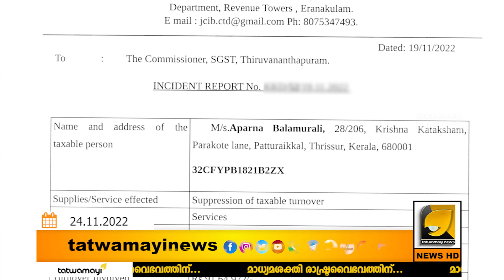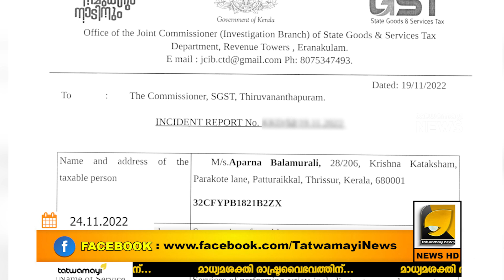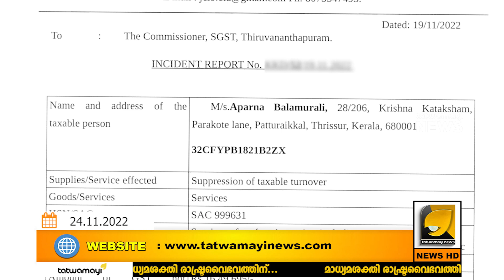നികുതി വെട്ടിക്കാൻ മുന്നിൽ യുവ നടിമാരോ? | APARNA BALAMURALI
നിമിഷയ്ക്ക് പിന്നാലെ അപർണ ബാലമുരളിയും നികുതി വെട്ടിപ്പ്‌ നടത്തി !? | NIMISHA SAJAYAN